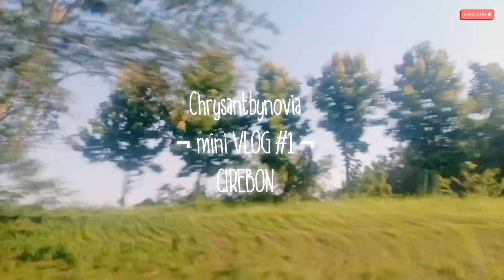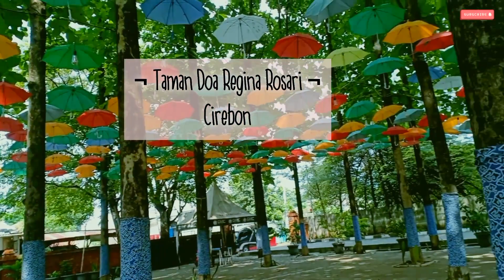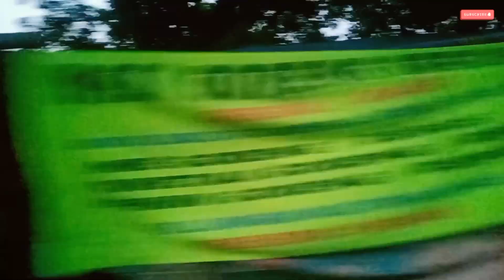Mini Vlog #1 CIREBON | Travel Vlog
HAIII semuanyaaa...
Di video kali ini mau mencoba buat bikin vlog / mini vlog.. Supaya kalian ga bosen sama konten jahit-jahit aku terus... Semoga kalian suka yaaa sama konten baru aku ini...
Di tonton sampai habis ya vlognya.. kritik dan saran ketik di komen di bawah yaa...

Oh iyaa... Jangan Lupa mampir ke channel aku juga, ada banyak video jahit, diy dan cooking..